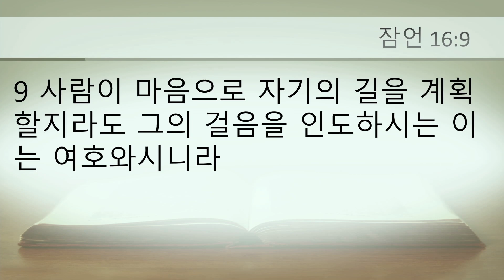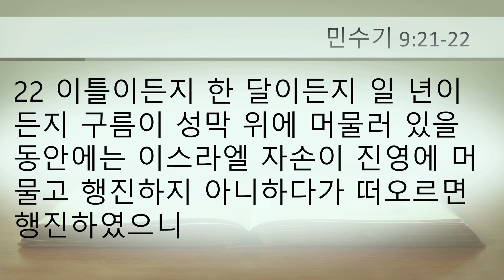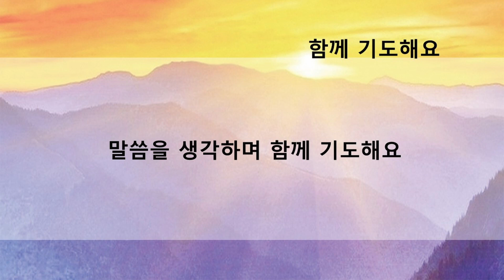20240830 금요기도회 "구름기둥과 불기둥" 고영우 담임목사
말씀: 고영우 담임목사, 분문: 민수기 9:15-23